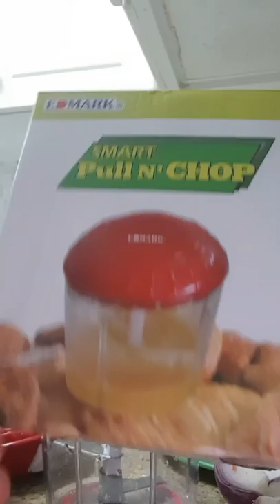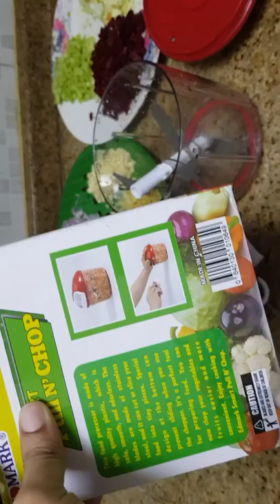EASY VEGETABLE CUTTER REVIEW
Hi Friends Today  I Upload Vegetable  Cutter Review . This Is Very Useful For Working Women's and Bachelors cooking .